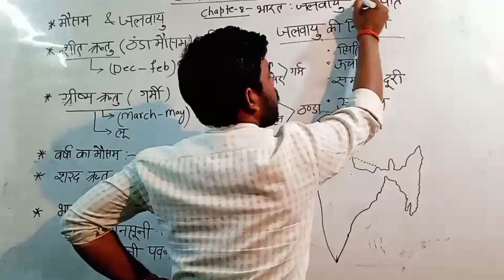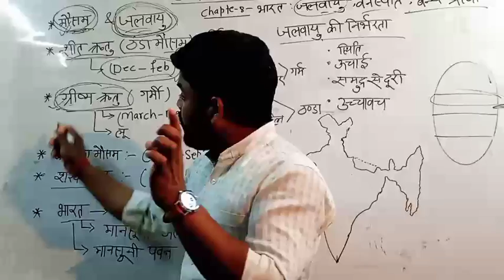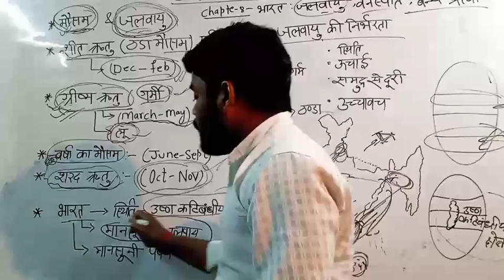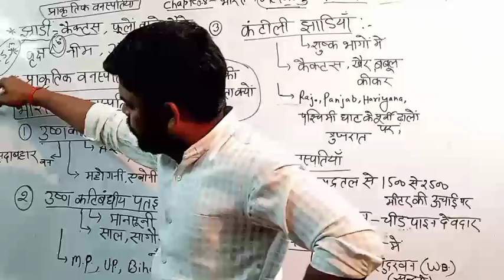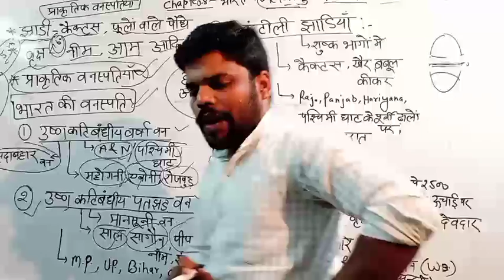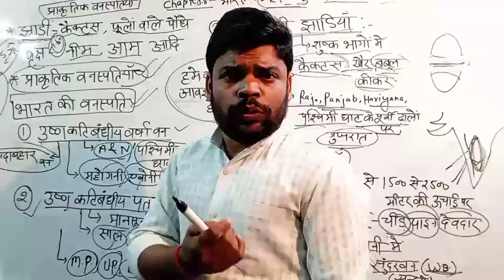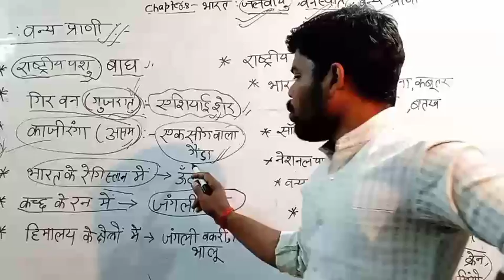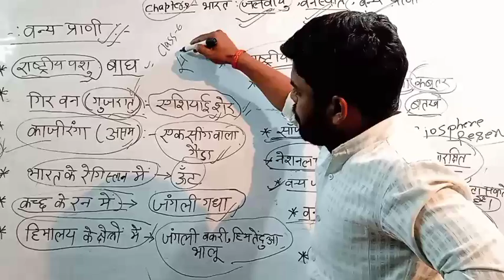NCERT GEOGRAPHY (भूगोल) Class-6th / सौरमंडल में पृथ्वी / L-9/ Uppsc, Upsssc, सुपर TET, TGT, PGT.